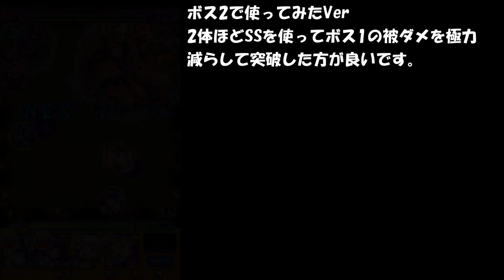【モンスト】25階だけじゃない！神化メタトロンはニルヴァーナでも強かった件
ニルヴァーナのHPはそんなに多くないので使えると思いました